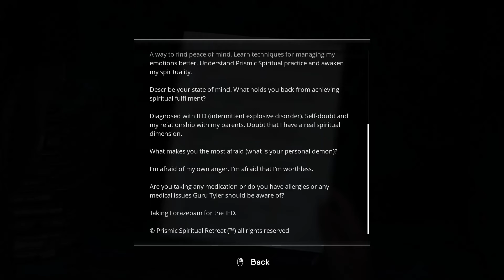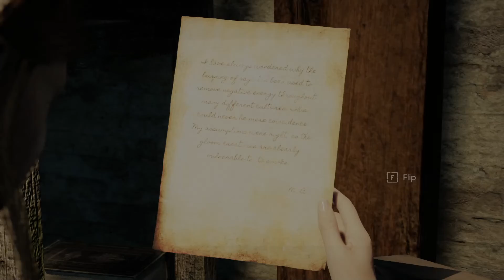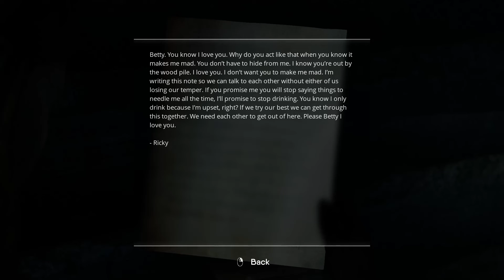The Chant Part 02 (No Commentary)